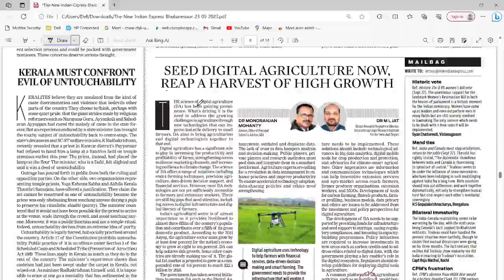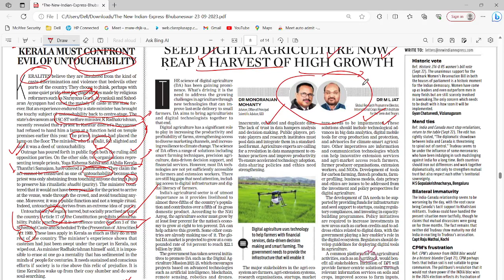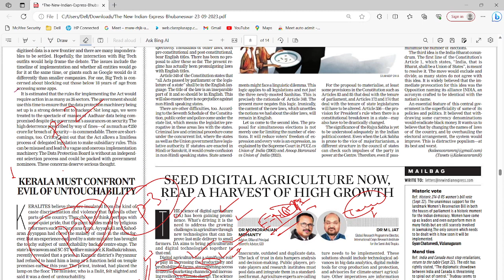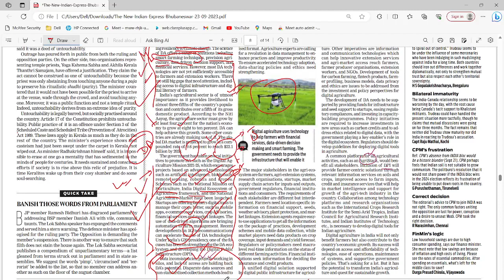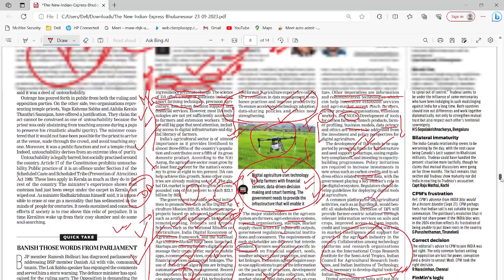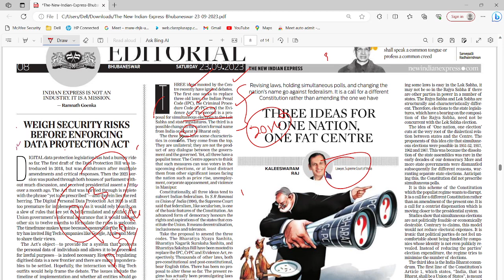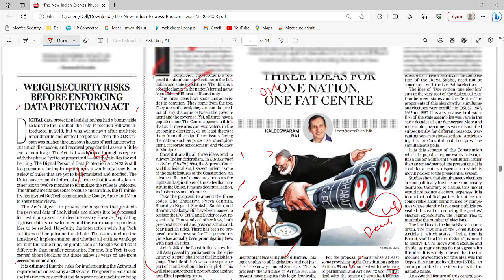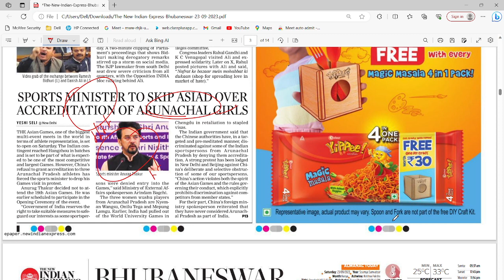OPSC-Daily News Discussion: 23/09/2023 Plz comment, like ,share and give suggestions .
OASHUB is a one stop solution for OPSC Aspirants. We believe in quality content and concept clarity.
JOIN BRAND NEW PRELIMS TO PERSONALITIES TEST(P2P) BATCH-2023/24 : Starting from 25 August 2023
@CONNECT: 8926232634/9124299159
@OAS HUB   @Odishajobacademy